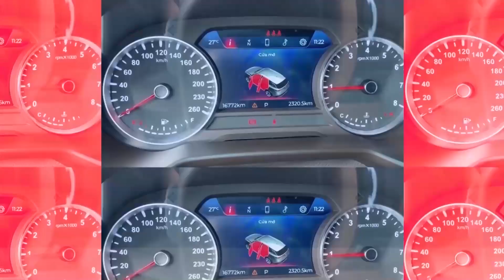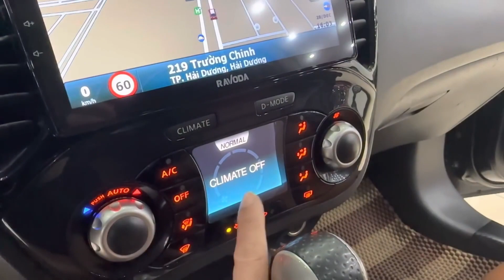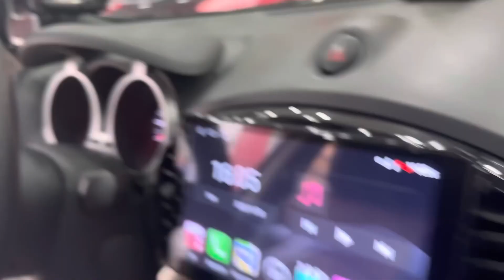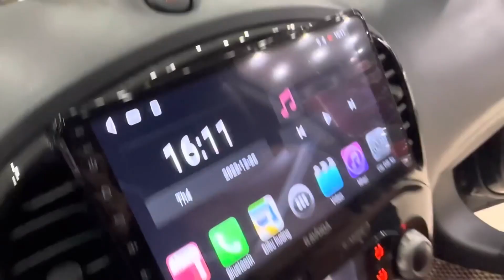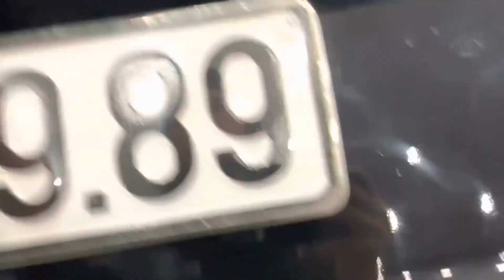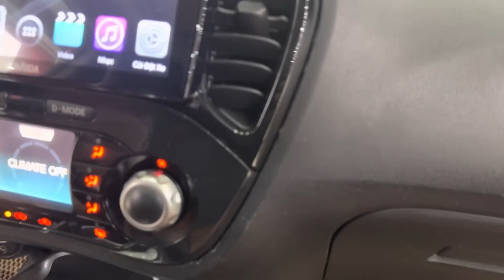Em Đẹp Mê Ly, Xe CHất Như Nước Cất Mà Giá Morning | Chợ Ô Tô Cũ Giá Rẻ